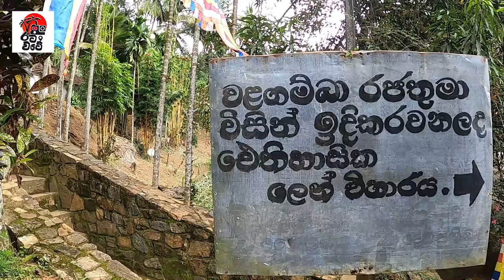BOGODA BRIDGE | BOGODA TEMPLE | HISTORICAL OF SRILANKA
Bogoda paalama | sri lanka historical